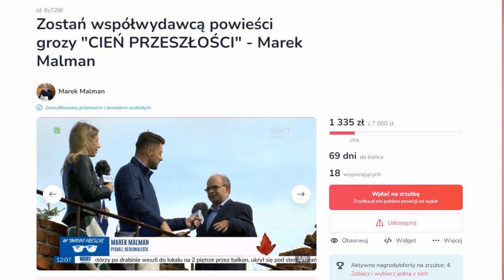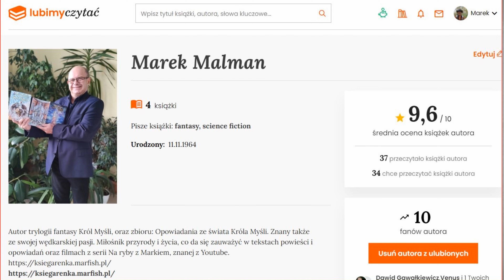Zostań współwydawcą powieści grozy "Cień przeszłości"